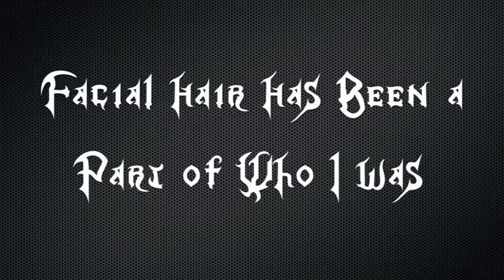Disney College Program SA 2015 Vlog # 5 | RIP Facial Hair and Updates!!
Just a short update video before my departure for Orlando. I had a lot of fun making this video with the farewell to my facial hair which I have come to like a lot. It will b back soon enough.